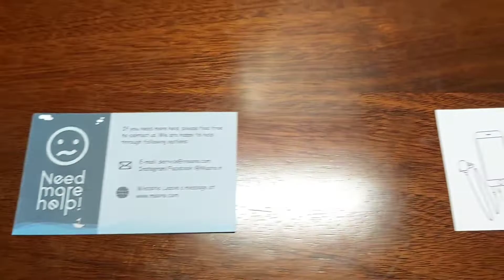How to use çollor mic without any application.